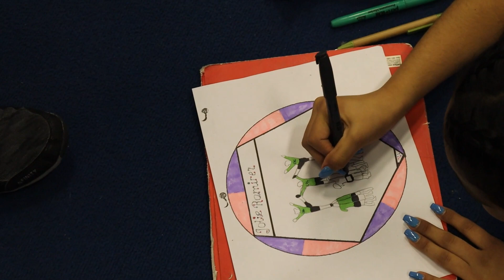Cheer-Tastics Parent Performance Vlog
Getting ready for our parent performance!! Be on the lookout at 1:35 for the best cheer pyramid in the world!!